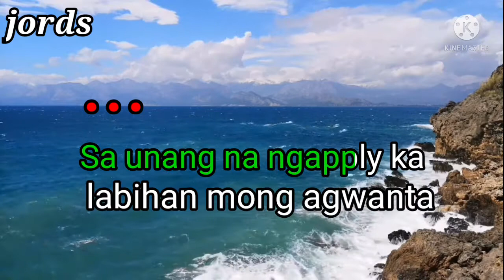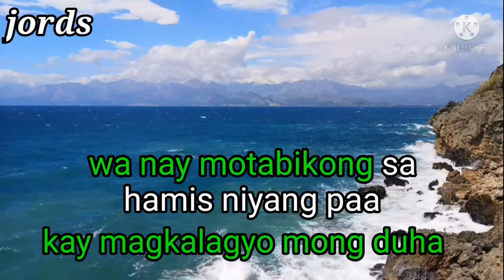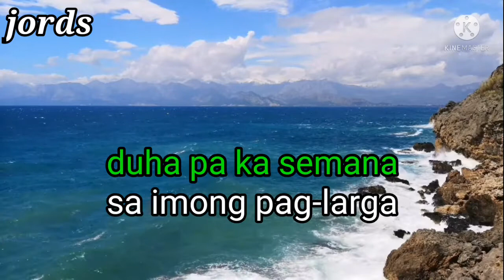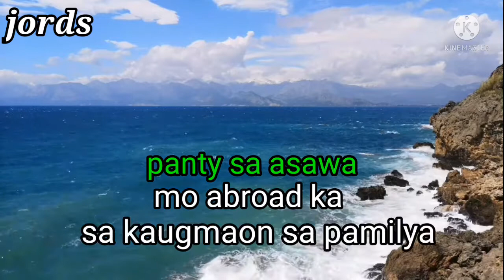Minahal kita - Michael Laygo (Balona panty sa asawa) KARAOKE Bisaya version REGGAE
Ctto Reggae song

Reggae song provided by
LAWRENCE JAY LACRE

Ctto Dj John Paul

Enjoy singing along with Jords Music Videos channel. We make lyrics and karaoke especially parody songs, reggae songs and bisaya songs. This video was made entirely by me from editing lyrics coordinating with the video and with the music. I hope you enjoy and appreciate the effort I put into it.